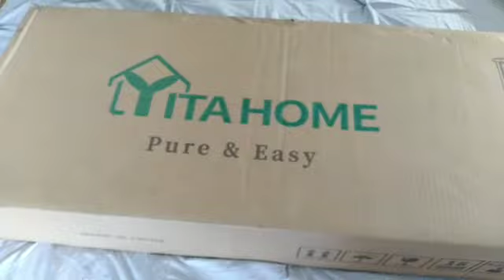Amazon dresser putting it together